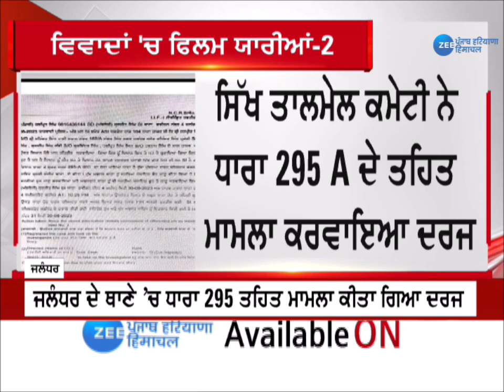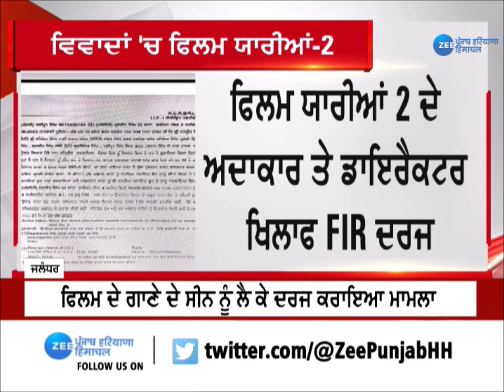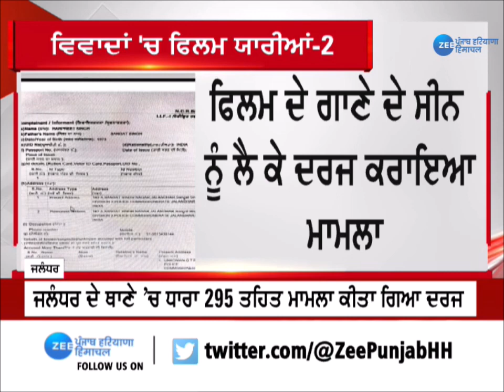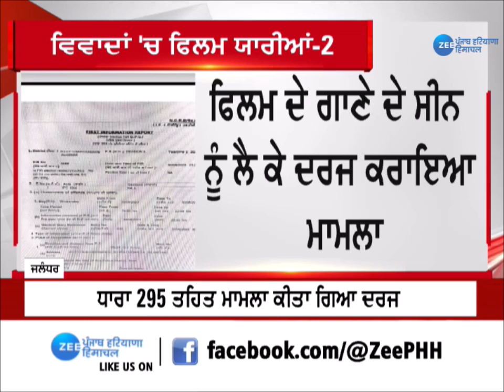ਫਿਲਮ ਯਾਰੀਆਂ 2 ਦੇ ਅਦਾਕਾਰ ਤੇ ਡਾਇਰੈਕਟਰ ਖਿਲਾਫ FIR ਦਰਜ | ZeePHH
ਫਿਲਮ ਯਾਰੀਆਂ 2 ਦੇ ਅਦਾਕਾਰ ਤੇ ਡਾਇਰੈਕਟਰ ਖਿਲਾਫ FIR ਦਰਜ